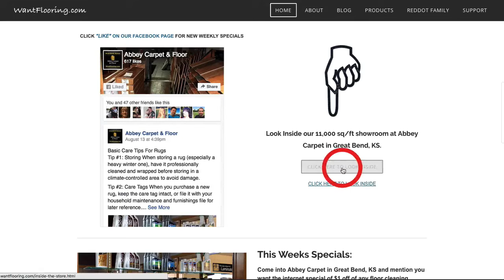Abbey Carpet of Great Bend, KS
We have a RedDot Family Program that you can sign up to for FREE and once you become a member you get an additional 10% OFF on any item in the store that has a red dot or red tag displayed on the price tag.

Don't miss out on this offer while it still lasts! Get down to Abbey Carpet in Great Bend, KS "The Area's Largest In-Stock Flooring Dealer"